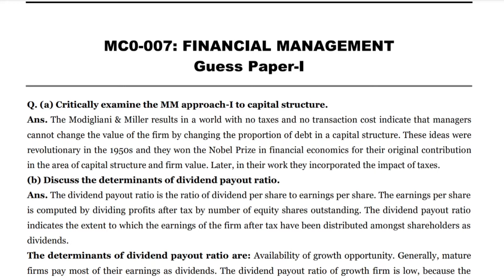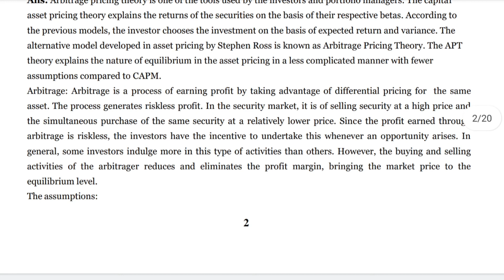MCO 07 IMPORTANT QUESTIONS || MCO 07 JUNE 2022 || JULY 2022 EXAM NOTES | MCO 07 IMPORTANT QUESTION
ASHISH VERMA

👉 ALL CERTIFICATE

👉 IGNOU

mco 07,
mco 07 solved assignment 2021-22,
mco 07 malayalam,
mco 07 important questions,
mco 07 solved assignment 2020-21,
mco 07 important questions in hindi,
mco 07 numerical,
mco 07 unit 3,
mco 07 chapter 1,
mco 07 unit 5,
mco 07 ignou,
mco 07 important questions and answers,
mco-07 important questions with answers,
ignou mco 07 solved assignment 2020-21,
mco 07 buick lucerne,
mco 07 bmw 335i,
mco 07 bmw 328i,
prudent classes mco 07,
caixa de som mondial mco 07,
mco 07 dodge caliber,
mco 07 dodge charger,
mco 07 degrees 43 minutes south,
mco 07 degree,
mco 07 demo,
mco 07 exhaust,
mco 07 escalade,
mco 07 equinox,
mco 07 estate,
mco 7 financial management,
financial management mco 07,
mco 07 ghost,
mco 07 graduation,
mco 07 ignou question papers,
mco 7 important questions,
mco 7 ignou epathshala,
mco 7 important,
mco 7 ignou,
important questions of mco 07,
mco 07 jeep grand cherokee,
mco 07 jeep commander,
mco 07 jeep wrangler,
mco 07 janelle,
mco 07 kia spectra,
mco 07 kia optima,
mco 07 kia sorento,
mco 07 key,
mco 07 lv8,
mco 07 lyrics,
mco 07 lv8 utility,
mco 07 live,
mco 07 landing,
mco 07 launch,
time value of money mco 07,
mco 7 numerical problems,
mco 07 oil,
mco 07 oil capacity,
mco 07 oil change,
mco 07 offset,
mco 07 previous question papers,
mco 7 prudent classes,
mco 7 previous year question paper,
mco 07 question paper,
mco 07 review,
mco 07 reddit,
mco 7 solved assignment 2021-22 in hindi,
mco 7 solved assignment 2020-21,
mco 07 tahoe,
mco 07 top speed,
mco 07 takeoff,
mco 7 unit 1,
mco 7 unit 2,
mco 7 unit 4,
mco 7 unit 3,
mco 7 unit 5,
mco 7 unit 8,
mco 07 vs fz 07,
mco 07 vs fz 09,
mco 07 xda,
mco 07 yukon,
mco 07 yukon denali,
mco 07 yamaha,
mco 07 year,
mco 07 zx6r,
mco 07 zx6r specs,
mco 07 zx6r top speed,
mco 07 zion,
mco 07 zippo,
mco 07 0-60,
mco 07 01,
mco 07 05,
mco 07 08,
mco 07 000,
mco 07 07,
mco 07 4runner,
mco 7